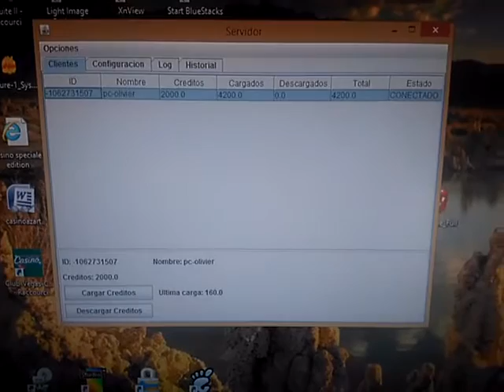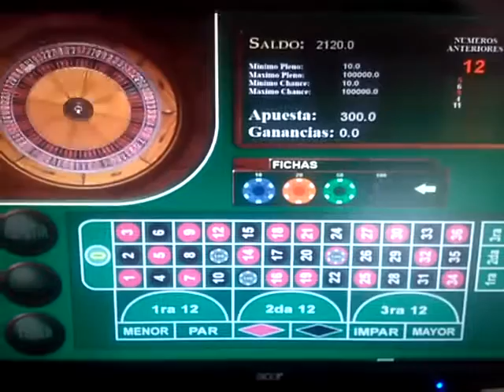roulette offline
system ruleta offline with server
full parameter
work all Windows.